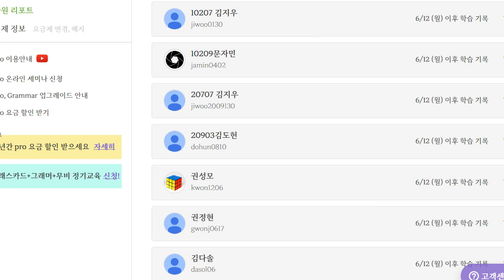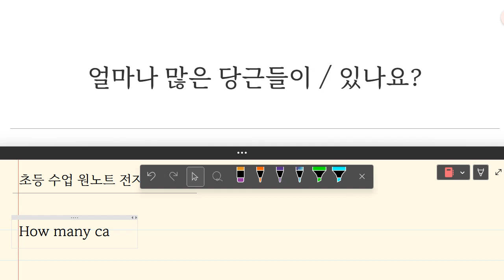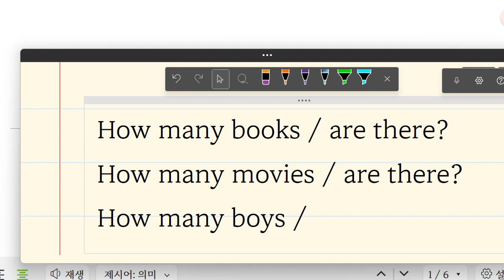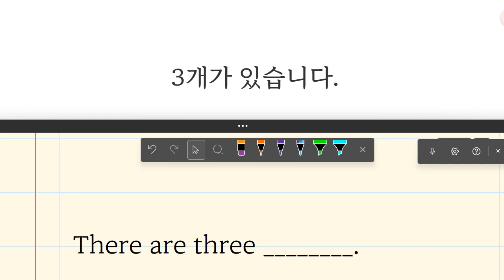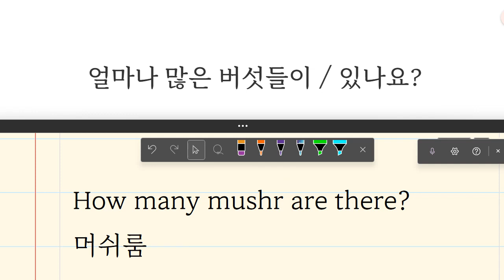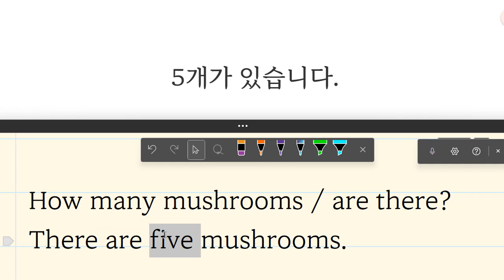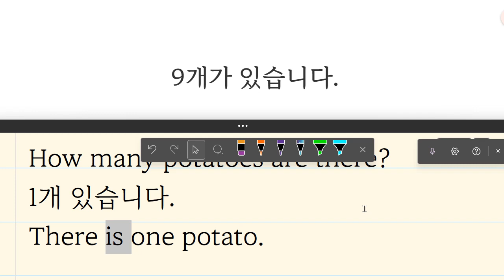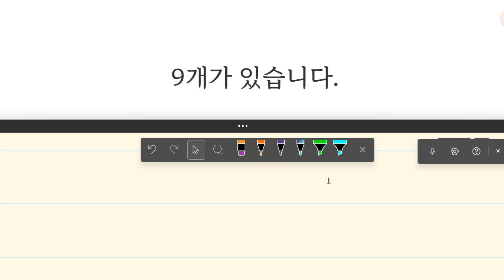김지완 Up영어 2023 06 20 초등 기초 회화 말하기 75 쓰기 75